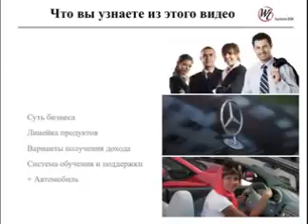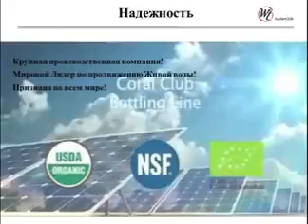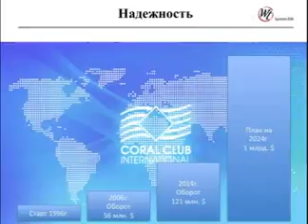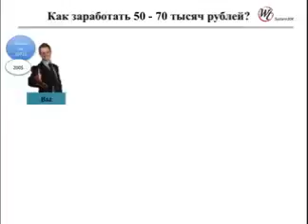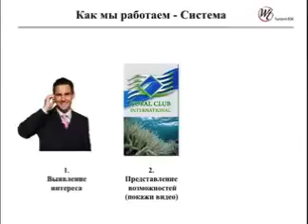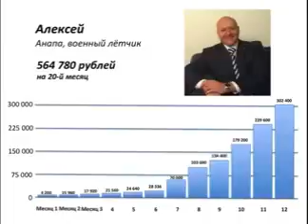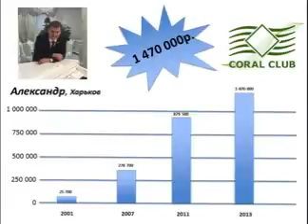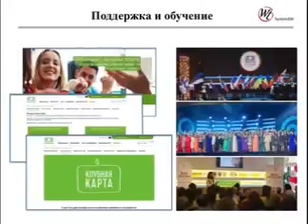Деловое,бизнес-предложение для Тебя от меня!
ХОЧЕШЬ ЗНАТЬ БОЛЬШЕ-ПИШИ!!!
Это все есть у нас!!!
🍏Отличное здоровье
💰Финансовый пассивный доход
✈Путешествия
👫Отличную команду партнеров
😀Позитив и радость
📚Возможность учится у лучших
⏰Быть свободным от будильников, начальников и понедельников

Сейчас ищу 2-3 партнеров, которые хотят того же +

🚁путешествия и поездки
🏆премии от 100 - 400 долларов премии
🚗мерседес в подарок
🌍 оплаченные каникулы раз в год в разные уголки мира

Ищу друзей и партнеров, которые разделяют мои ценности и взгляды на здоровье, деньги и жизнь! corals-life.com
skype-ulanovmaster